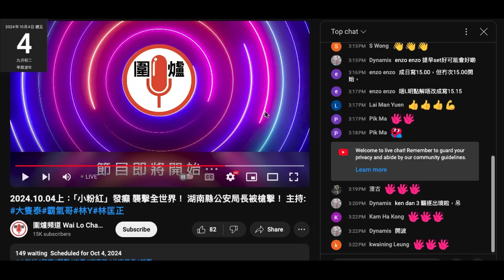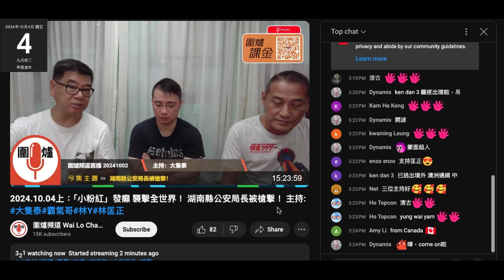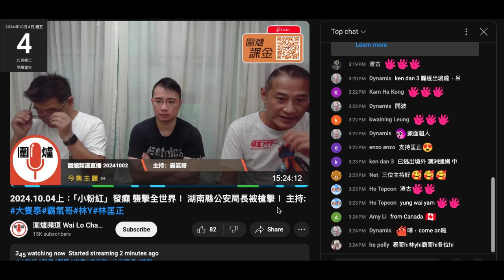20241004 圍爐賤種陳榮泰鳩吹有件腦殘成日payme俾佢，仲吹10月增20生日會已經有30件腦殘報名，仲吹只係月頭仲會有腦殘陸續報名。多過打女人偷錢賊林匡正喎，呢日等到偷錢賊返到先開始，嘥撚氣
偷錢賊呢日無波衫，噚晚去還衫，借另外 3件下個禮拜著